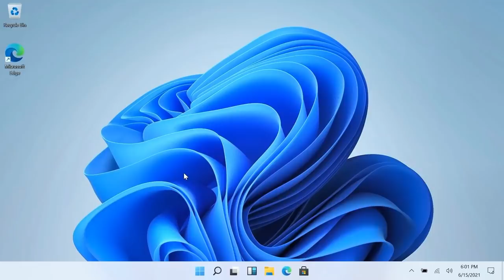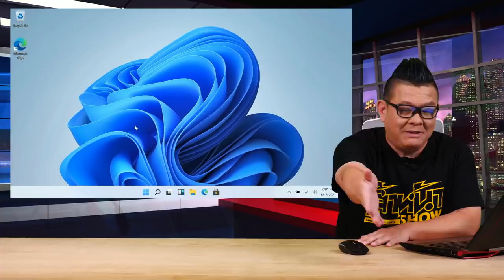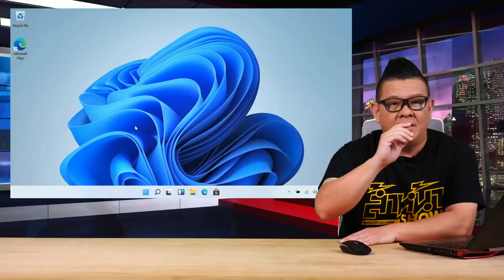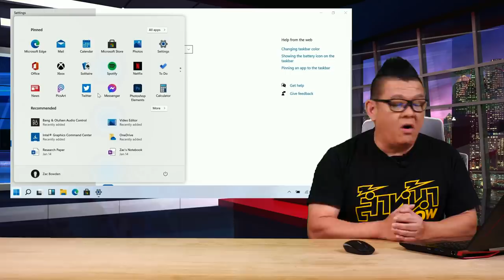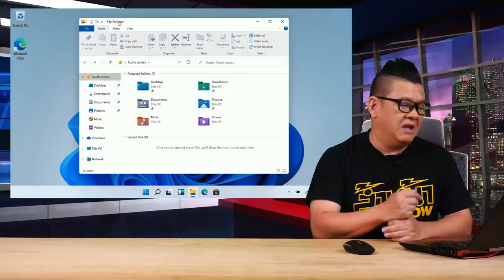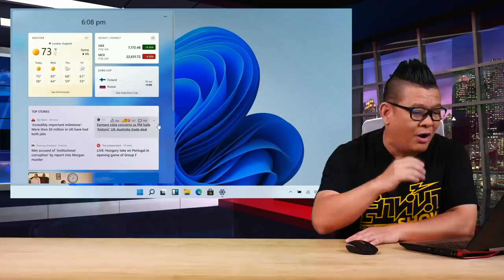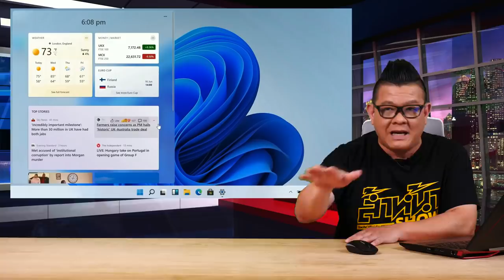มาแน่ 24 มิ.ย.นี้ Windows 11 มีภาพตัวอย่างเวอร์ชันเบต้าให้ดู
อย่าลืมกด Subscribeและกดกระดิ่งให้ช่อง แล้วคุณจะไม่ตกเทรนด์อีกต่อไป ขอบคุณครับ!!